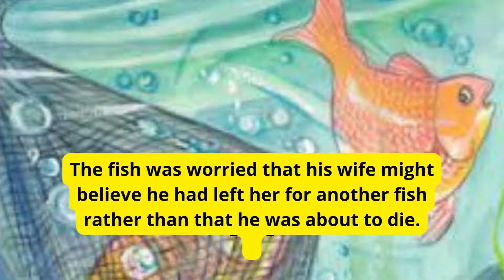LUST BRINGS DISASTER - MACCHA-JĀTAKA #34 - BUDDHA PAST LIFE STORIES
The Buddha narrates some of his previous lives while on his arduous path to enlightenment in the vast collection of Buddhist morality tales known as the Jataka tales.
Despite being a part of the Pali Canon, the Buddhist version of the Bible, and including passages attributed to the Buddha, they are more of a folktale than a religious text, and their appeal is mostly due to their entertainment value rather than their theological content.
The Bodhisatta (what a Buddha-to-be is called) is commonly born as an animal and he usually overcomes challenging circumstances and solves difficulties in inventive and humorous ways. Aesop's fables and the Jataka stories even share some story points.

Sang Buddha menceritakan beberapa kehidupan sebelumnya saat berada di jalan yang sulit menuju pencerahan dalam kumpulan besar kisah moralitas Buddhis yang dikenal sebagai kisah Jataka.
Meskipun menjadi bagian dari Kitab Suci Bahasa Pali, versi Buddhis, dan termasuk bagian-bagian yang dikaitkan dengan Sang Buddha, mereka lebih merupakan cerita rakyat daripada teks agama, Daya tariknya karena nilai hiburannya daripada konten teologisnya.
Bodhisatta (calon Buddha) biasanya terlahir sebagai binatang dan beliau biasanya mengatasi keadaan yang menantang dan memecahkan kesulitan dengan cara yang kreatif dan lucu. Fabel Aesop dan cerita Jataka bahkan berbagi beberapa poin cerita.

Video edited by Canva

Pictures adopted from Cerita Jataka WordPress, Thejatakatales.com, Jataka Stories